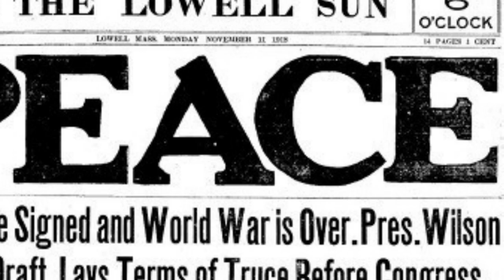Kerstliedjes kerst top 40 Kerstmuziek 2023 Kerstsfeer muziek Nederlands vanuit Engels Kerstmis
Kerstmuziek 2023 Kerstliedjes Nederlands vanuit het Engels Kerst top 40 Kerstmis liedjes over vrede.  Kerstmuziek A&P op Spotify:
Nederlandstalige versie van War Is Over.